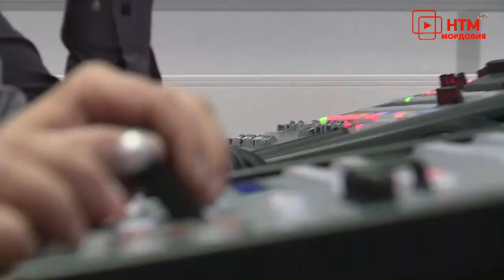Переход на цифровое вещание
В республиканском пресс-центре прошел брифинг, посвящённый переходу на цифровое вещание. Журналистам рассказали об особенностях этого процесса в Мордовии. Аналоговое телевидение в нашем регионе полностью исчезнет уже пятнадцатого апреля.